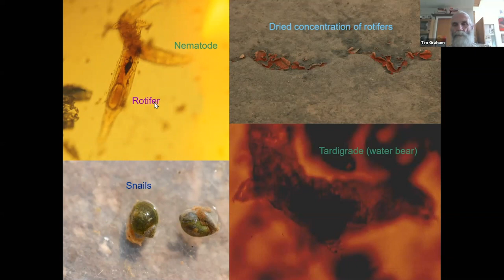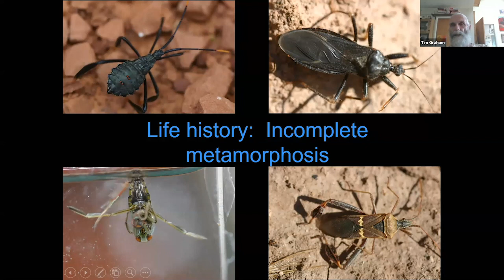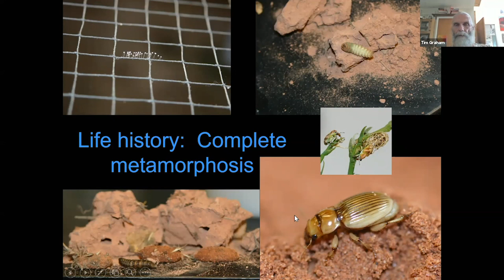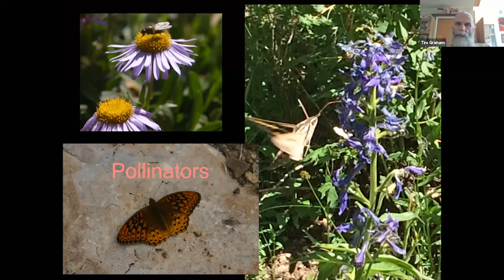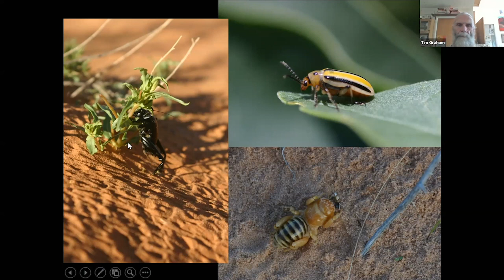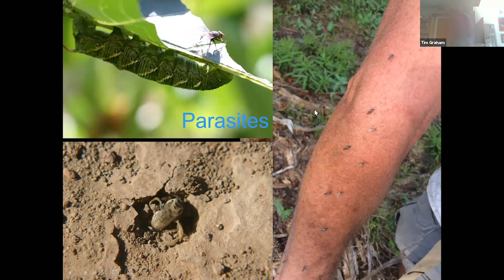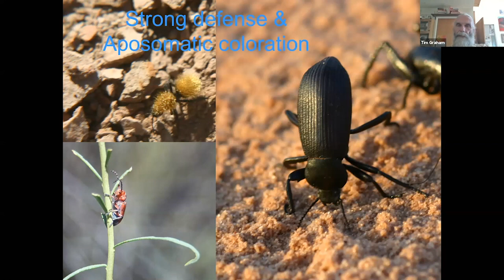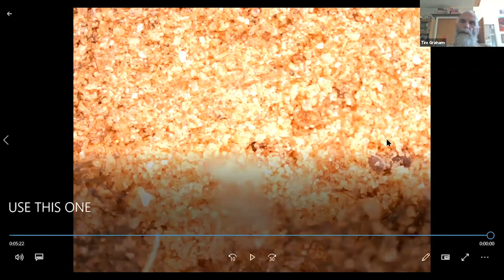"Uncharismatic Microfauna: The Little Things That Run The World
This is a recording of a webinar from June 25, 2020 Tim Graham, PhD in Entomology. Sometimes it's hard to see how something as small as insects and soil organisms have such a big effect. If you're looking for more reasons to use alternatives to pesticides, this webinar is for you! We covered some of the amazing relationships of some bugs we can see, and even tinier critters that we can't see. Come along as we delve into the wealth of biodiversity that can be found in your landscape and beyond.

Tim Graham, PhD is an entomologist and ecologist based in Moab, UT. His research has led him to study everything from microscopic mites in desert potholes to establishing a baseline for insects in the La Sal Mountains.

extension.usu.edu/sustainability